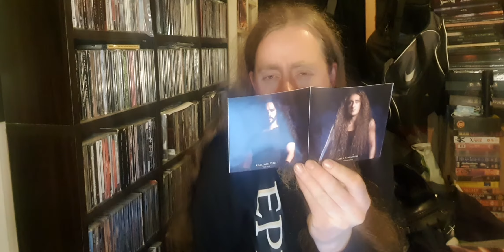Rhapsody Of Fire 'Glory For Salvation' Unboxing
Unboxing Rhapsody Of Fire 'Glory For Salvation' Cd